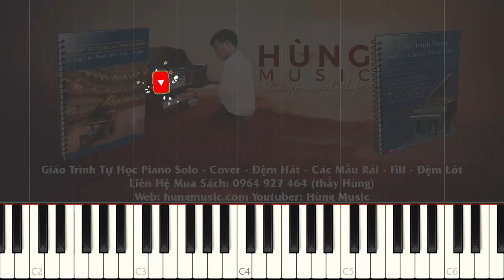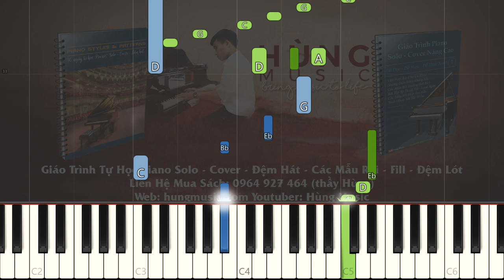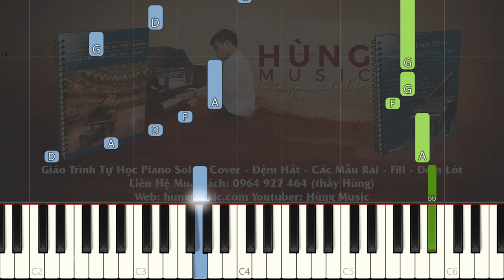Thẩm Viên Ngoại Piano - 沈园外 - Hùng Music